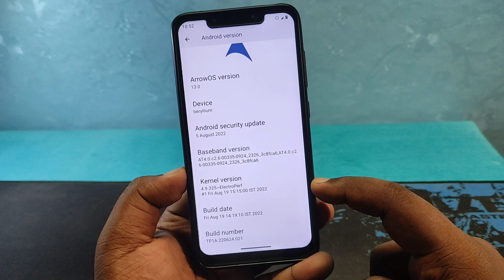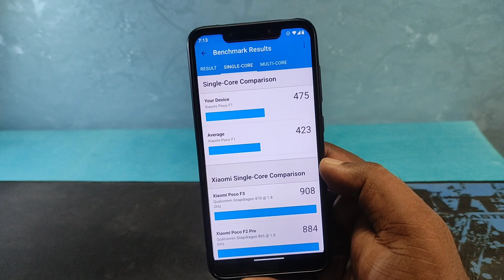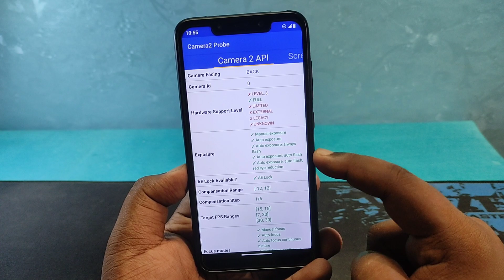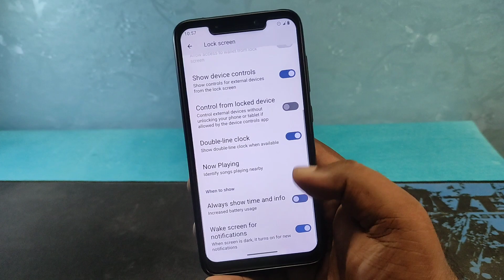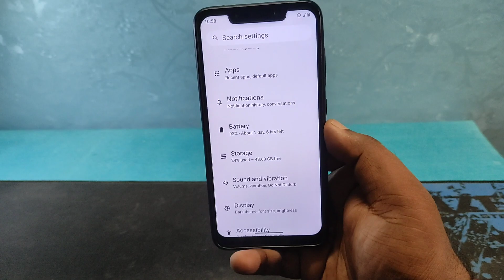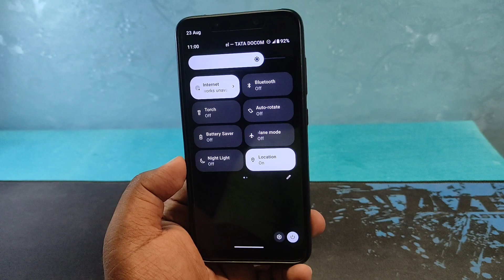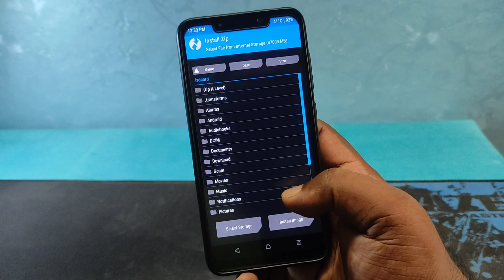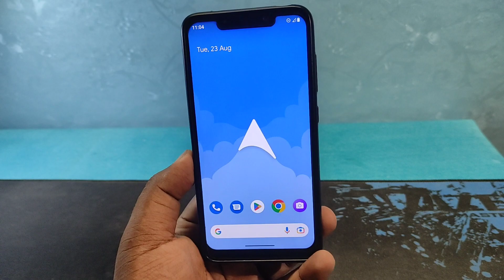ArrowOS Android 13 Custom Rom for POCO F1 | TWRP Recovery | ArrowOS 13 Review⚡